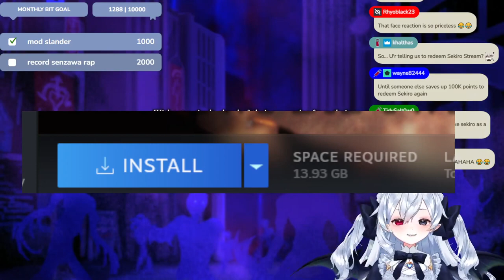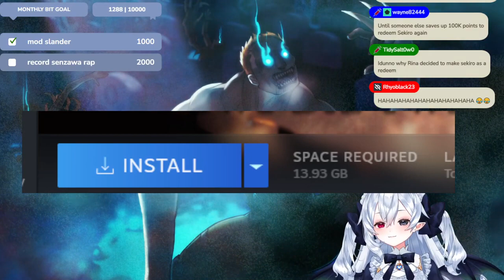【Sekiro Shadows Die Twice Yu Gi Oh! Master Duel】SAMURAIS BUT IM TILTED Part 2